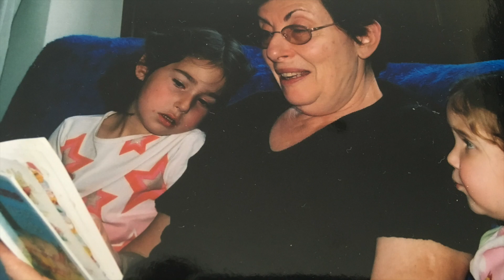Recreating childhood photographs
We havn't changed much